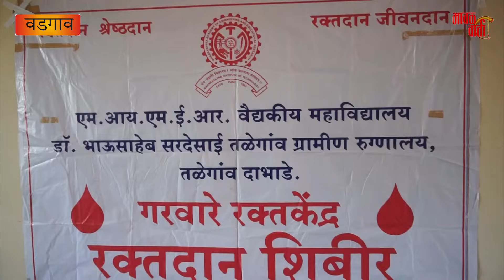मावळ वार्ता -मा.महसूलमंत्री मदन बाफना यांच्या अभिष्टचंतन सोहळा संपन्न.